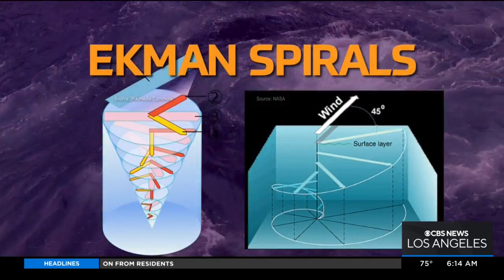STEAM: Meet Pono Barnes, an ocean lifeguard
Amber Lee highlights Kealiinohopono Barnes, more fondly referred to as "Pono," an ocean lifeguard who specializes in keeping beachgoers safe by studying weather, surf and other potential threats.